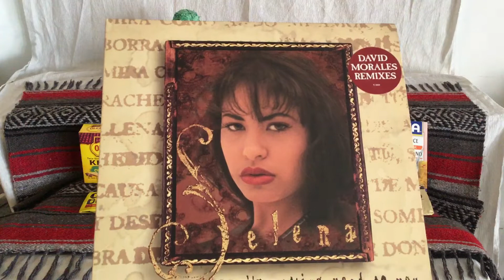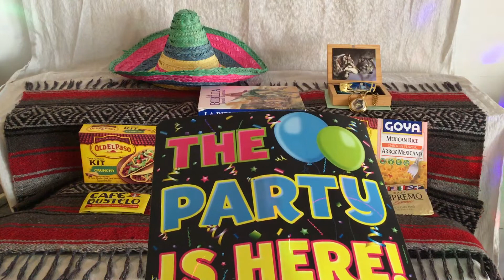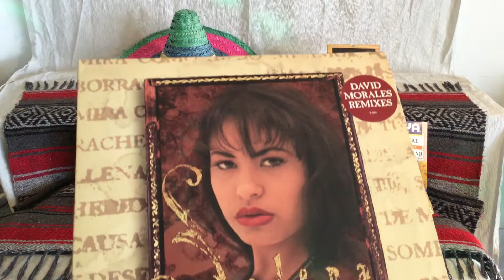HOLY TRINITY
EPHESIANS 05:21-33      💖

“ I’m Getting Used to You “  🇲🇽
SELENA QUINTANILLA
y
LOS DINOS

Classic DISCO Music

JUNIO  2022  Bonus Episode 11 OF 15.

HOmeward
BOund
by means of GODLY Good Adventures !  🎄

RayAhle🤴🏽👸🏽AhleRay